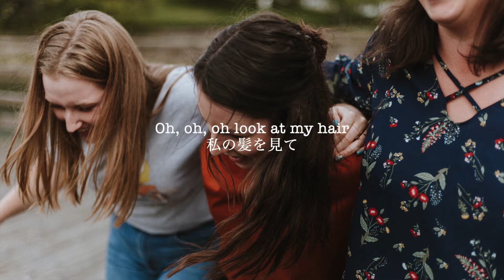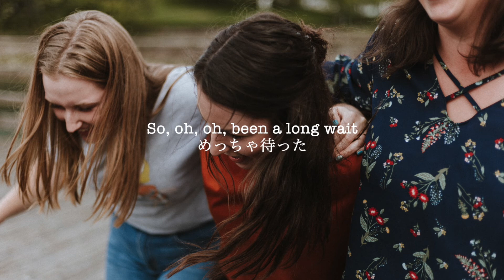No Lockdowns Anymore - Ariana Grande, James Corden, Marissa Jaret Winokur【関西弁和訳】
標準語バージョンです！